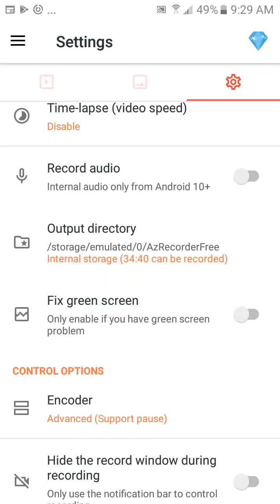Minecraft pe episode 6